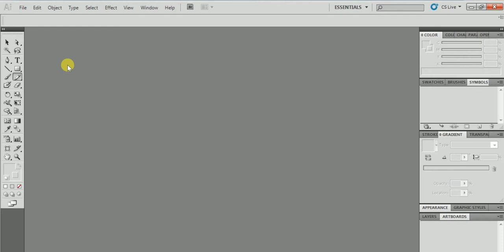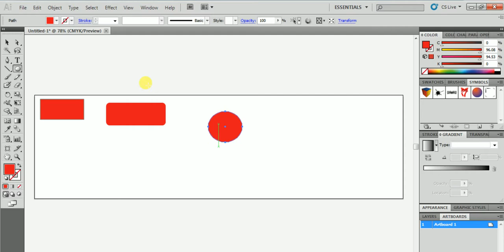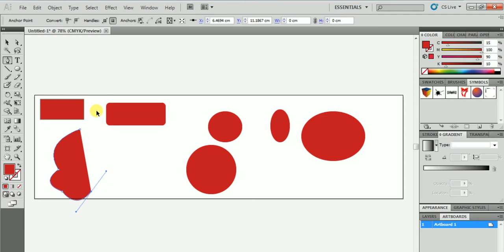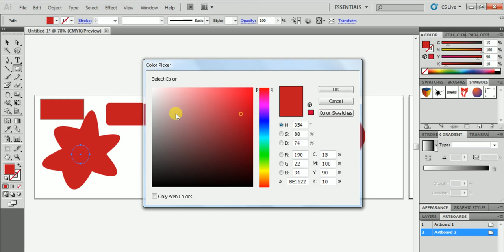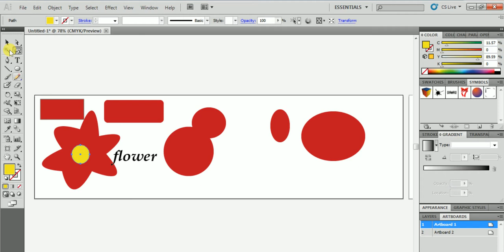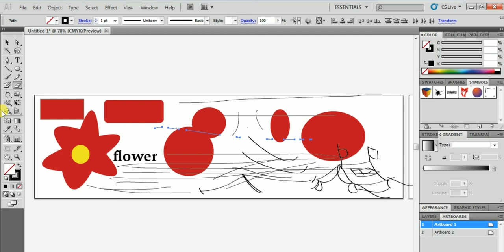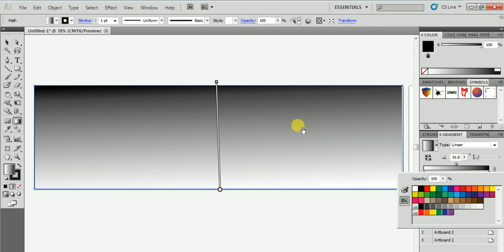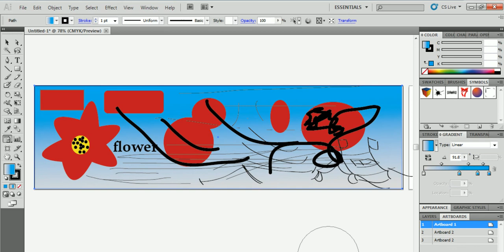Illustrator basic in tibetan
ILLUSTRATOR ,TOOLS ,TUTORIAL IN TIBETAN